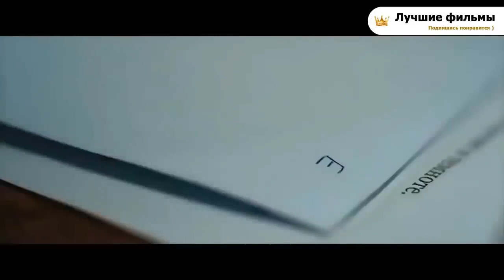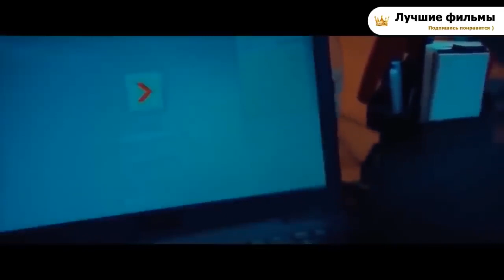НОВОГОДНЯЯ КОМЕДИЯ! НОВИНКА 2022! СМОТРЕТЬ ВСЕМ!